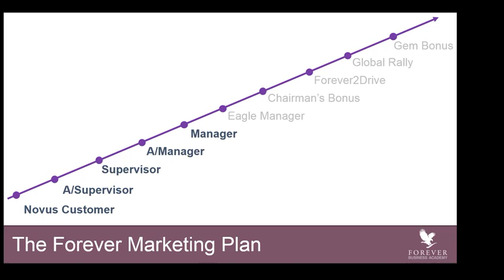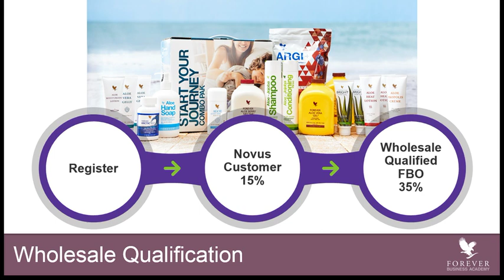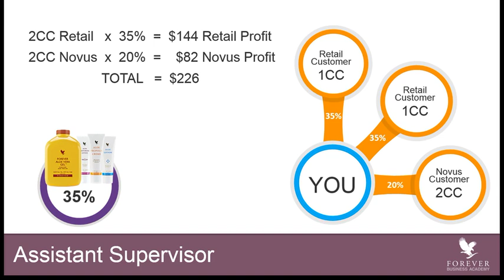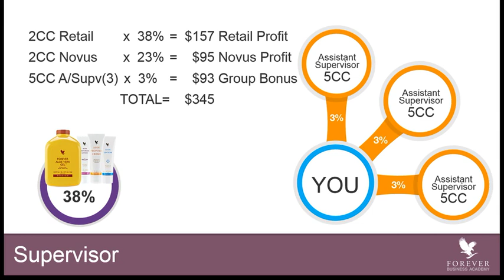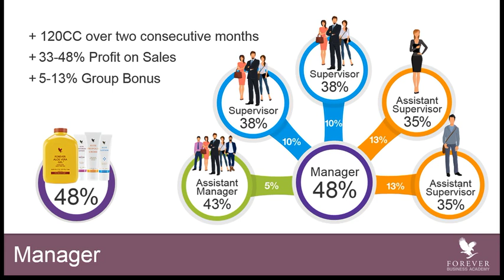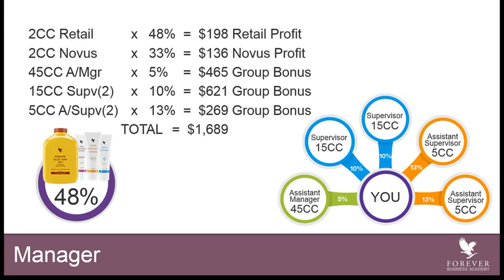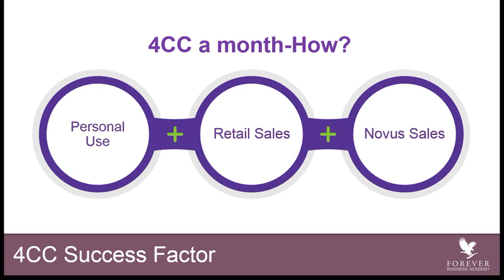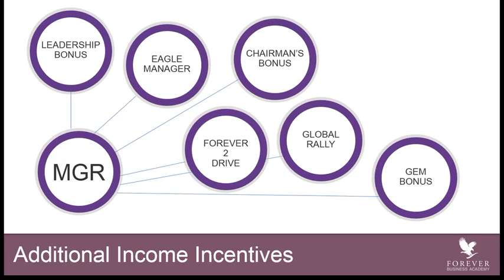Marketing Plan Novus to Manager Join Now+88 01977700051 www flpbd com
What would you do with more free time? Develop a hobby? Get involved with your community? Experience the world?
There is one thing that holds people back from spending their time the way they really want. More and more households are sending both parents to work. Work hours are getting longer. Budgets are getting tighter. It's a struggle just to make ends meet.

You might think the only way out of this exhausting cycle is something seemingly drastic: Going back to school. Winning the lottery. Getting famous. Investing huge amounts of money on a risky venture.

There is a different way.

Forever Living Products is a different kind of company designed to reward people like you and open doors to the future you've always wanted, without risky investments or unlikely scenarios. Just combine your passion with our proven opportunity, and you'll achieve more than you ever thought possible.
* Time to do what really matters

* More cushion in your budget

* College funds

* A comfortable retirement

* Residual income you can pass on to your children

* Help others live more fulfilling lives
opportunity

Our unique business opportunity makes all this possible by helping you establish your own home-based business without any risky investments. You'll receive steady paychecks, earn incredible bonuses, and secure your financial future as part of a community that does good. And your earning potential is unlimited. The harder you work, the more money you'll make. No salary caps. No educational requirements. Can you say that about any other job?

If you are ready to learn how Forever Living Products can give you more free time, financial independence, and a brighter future for your family, you've come to the right place!